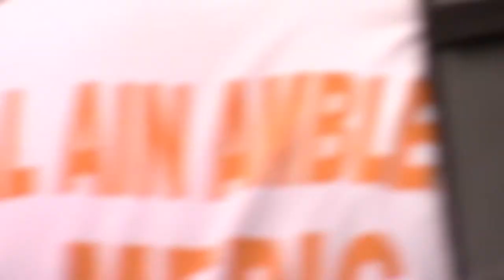AAA Conf vs Jebel Ali Dragons (17 Feb 2017) Part 3